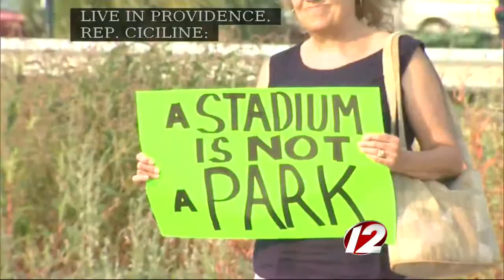Newsmakers 9/4/2015: Congressman David Cicilline